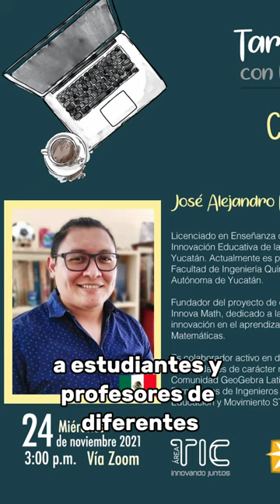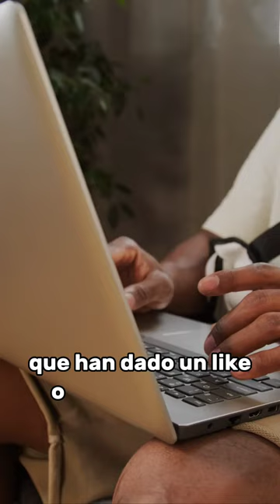5 años de Innova Math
¡Hoy celebro 5 años de Innova Math! 🥳💙
Solo puedo decir GRACIAS 🙌🏼✨️